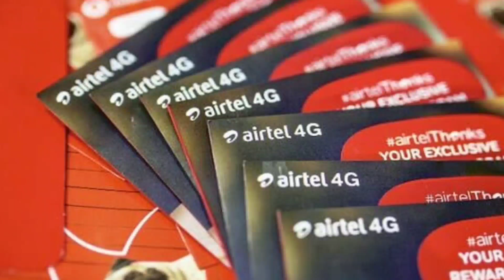Jio Sim Price 2022 | Jio FREE Sim Band | Jio Pos Plus New Update 2022 | जिओ फ्री सिम कार्ड बन्द 2022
I'm on Instagram as @technical_star_09. Install the app to follow my photos and videos.